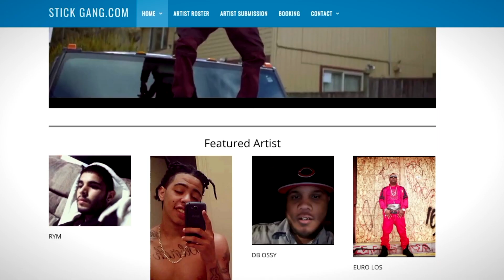StickGang.com Comcast Commercial